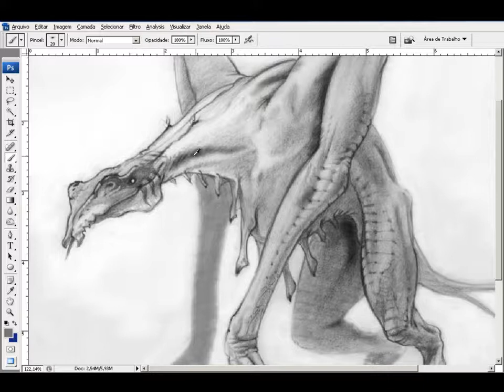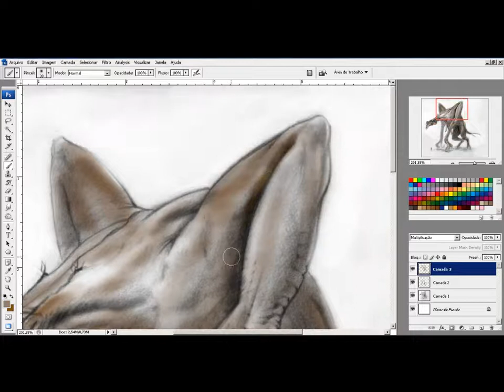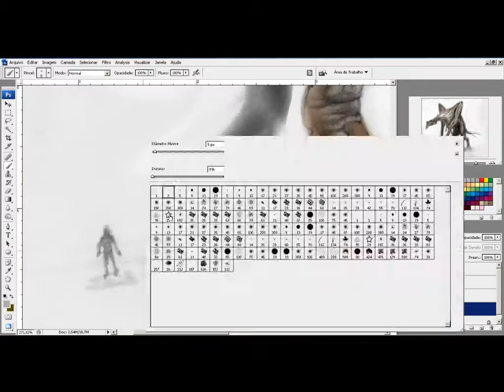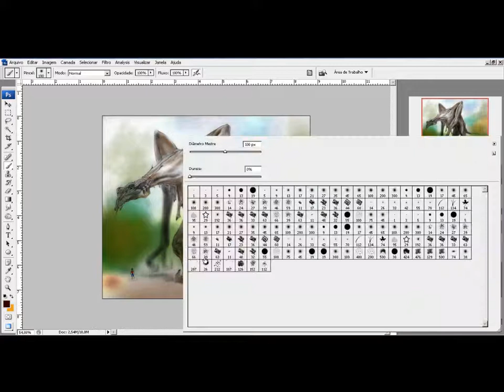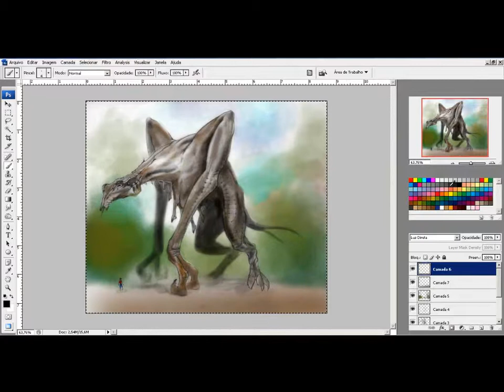Speed Painting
Speed Painting in tablet,
A Big Alien in a stranger planet.